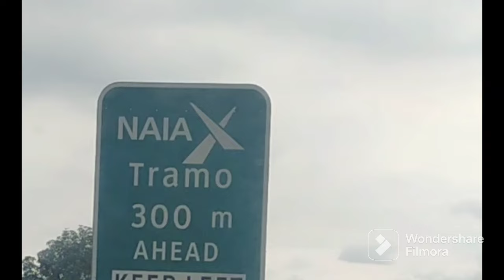Papuntang airport,sundo sa mga mahal sa buhay